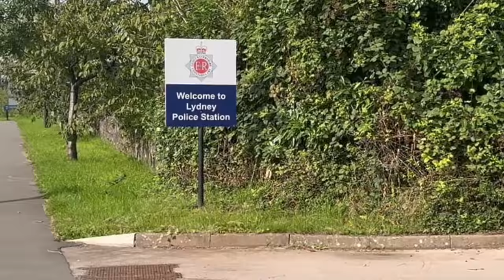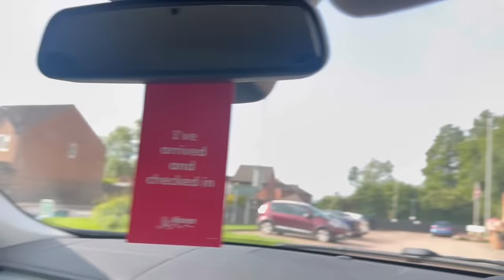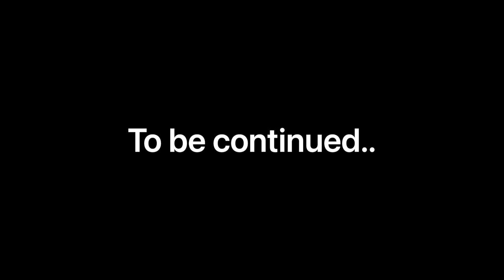My Girlfriend Got Caught...